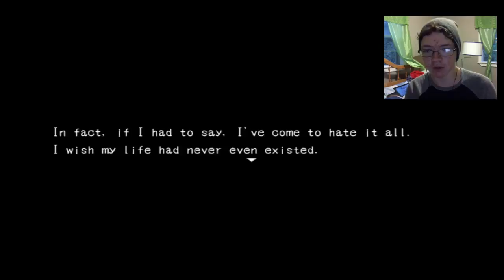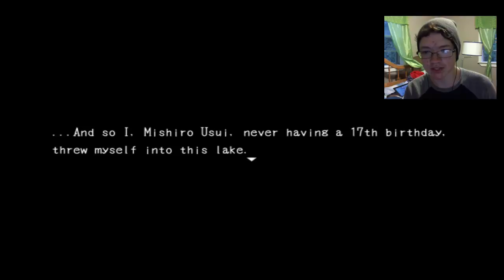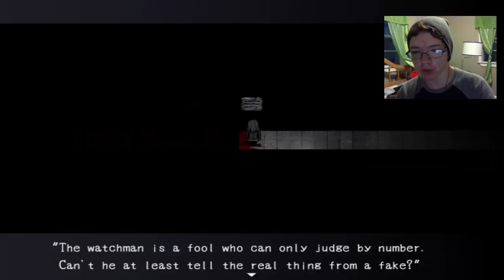THE MIRROR WORLD | Blank Dream - Part 1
Welcome to "Blank Dream", a recently released RPG Maker horror with a twist! In order to regain your memories ,after contemplating suicide, you must smash mirrors that show fragments of what once was.